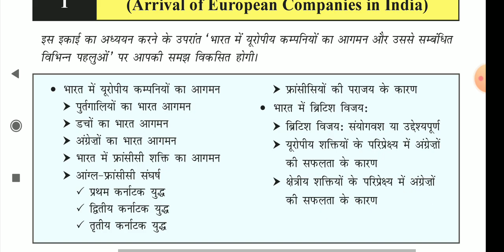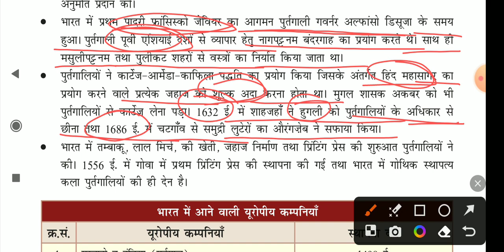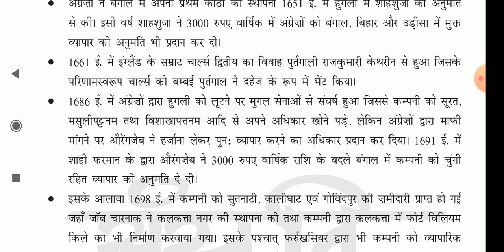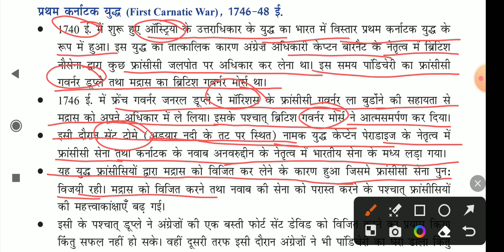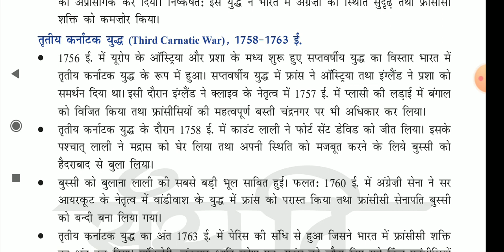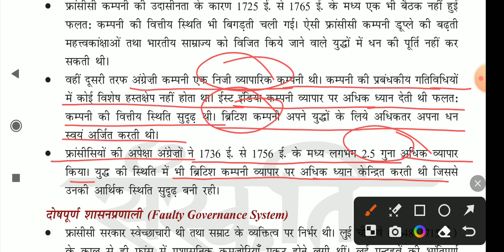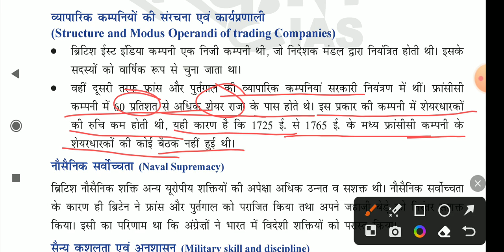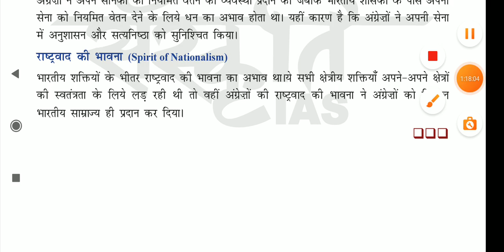Modern history |Lecture -01| jpsc jssc all pcs